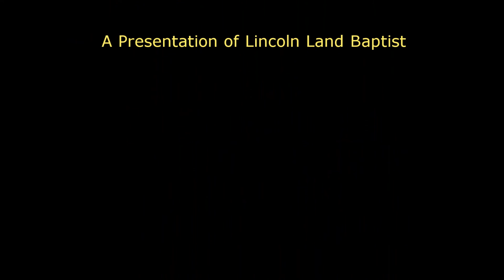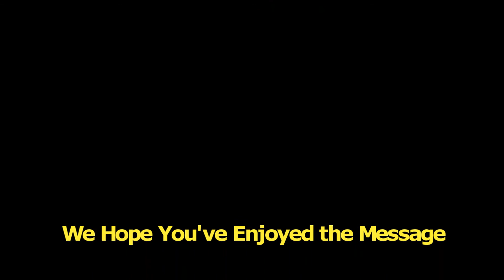Sermon One Mustian